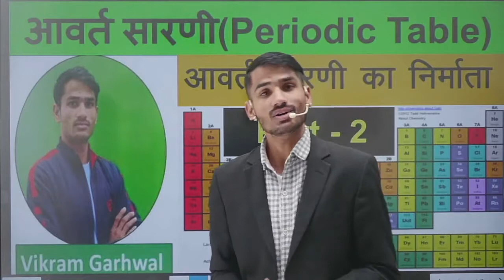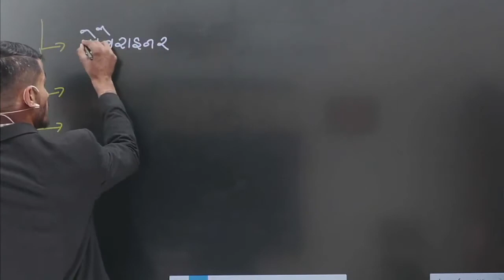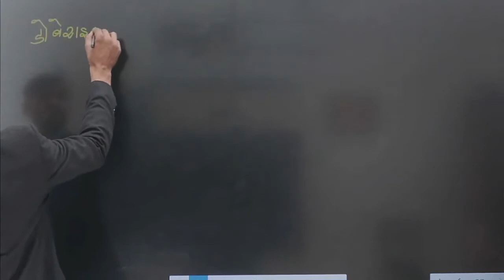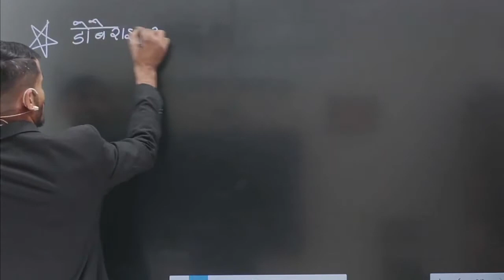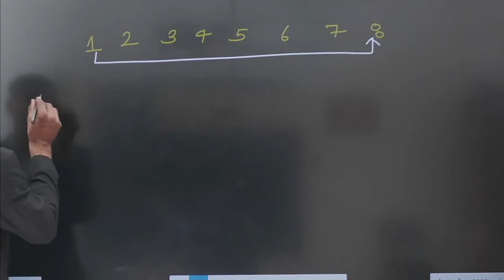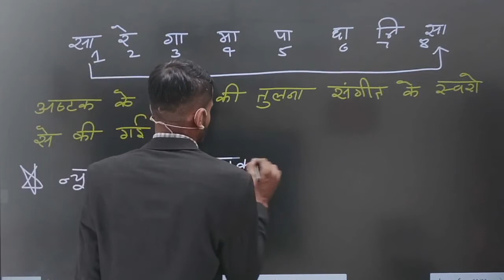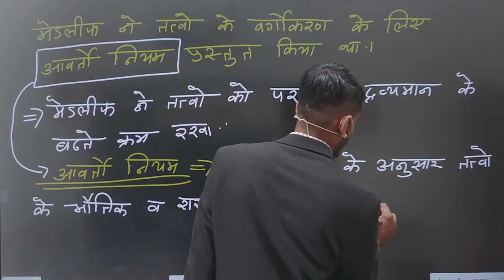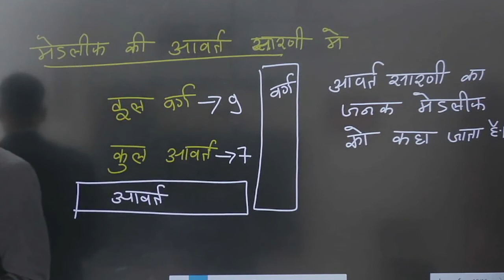periodic table part-3|| आवर्त सारणी|| periodic table classification || periodic table question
Gadwal Education

सामान्य विज्ञान के संपूर्ण Science Special Course  and नोट्स लेने के लिए Whatsapp Massage करें